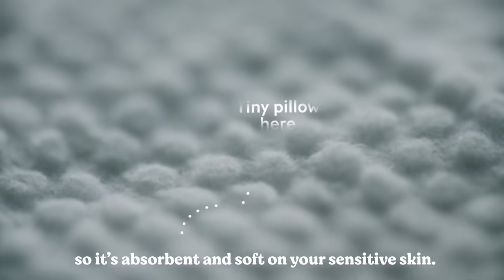Huggies Extra Care Soft Pillows